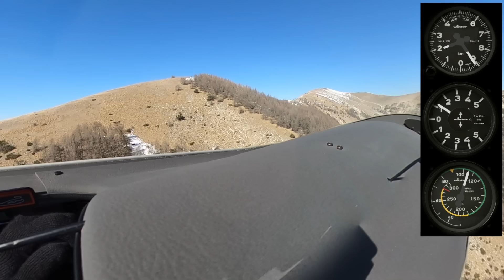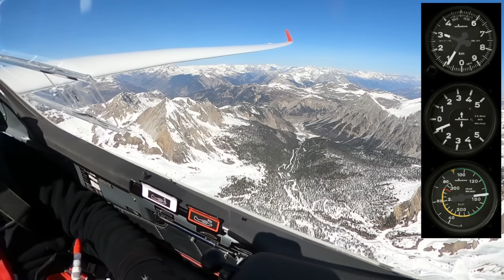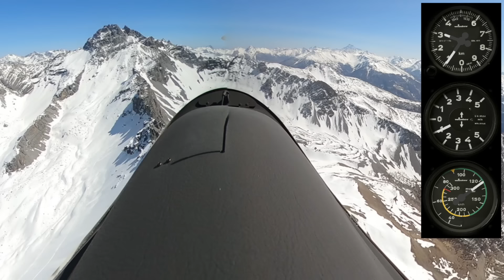Glider pilot flies to the Matterhorn!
Follow along with Alpine glider pilot Christopher Fleming as he flies -- without an engine -- to the most famous mountain in the world.

The content of this video is for entertainment and informational purposes only.  Under no circumstances should one attempt to fly a glider in the mountains without first receiving flight instruction in mountain soaring.  One should never operate a glider beyond one’s own capabilities.  Fayence Soaring and any of the pilots, instructors, or guests featured in our videos will not be held liable or responsible for any of the content featured on our videos.  The following content shall be considered “Use at your own risk.”  Always fly responsibly and safely.